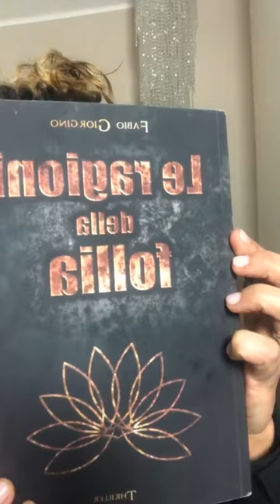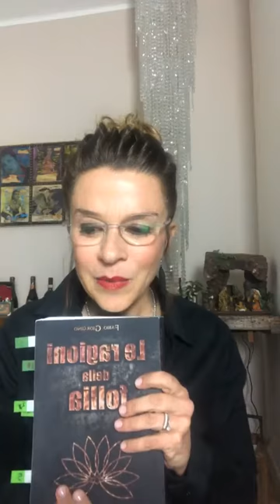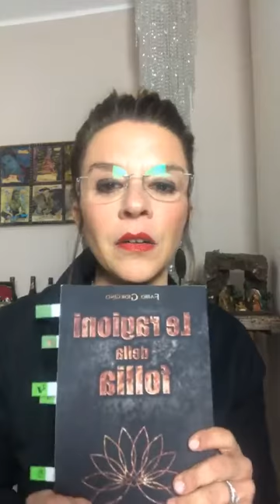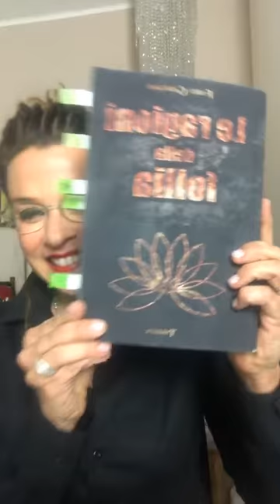ROMANZI IN DIRETTA QUARTA PUNTATA "Le ragioni della follia" di Fabio Giorgino Indipendent Publishing